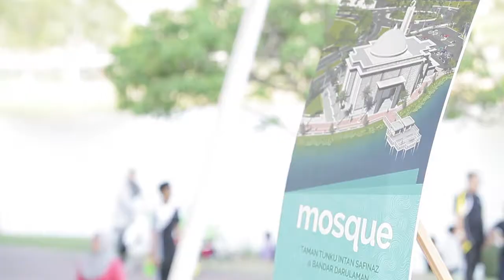Charity Fun Ride/Run/Buskers (BDB)